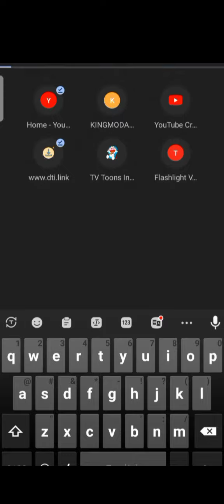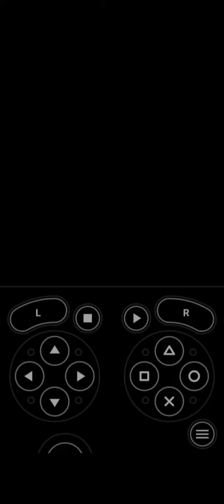How To Download Download GTA:VCS in android